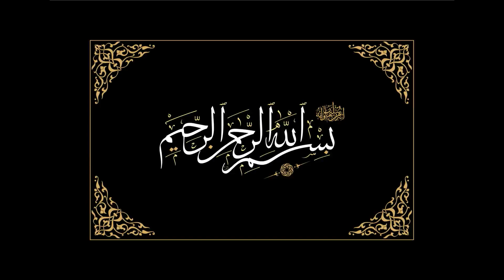agar biwi shohar ko humbistri se inkar karay ?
Hi, thanks for watching our video about He said, "The Prophet (peace and blessings of Allah be upon him) said that if a woman does not allow her husband to come near her and the husband goes to sleep because of this, the angels will curse her for the whole night. This is a very serious promise." He further said that the reason is obvious that if the woman does not support her husband in this matter, then the steps of the man will move towards sins. The need should not arise, the man should also love his wife and the one who is beating around the bush
Our channel is about health. We cover lots of cool stuff such as Entertainment, News and islam